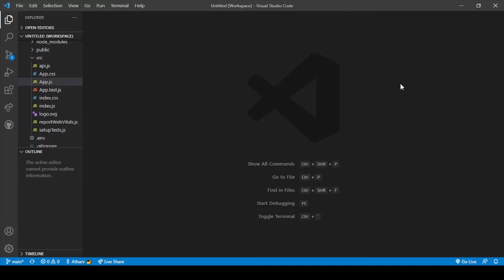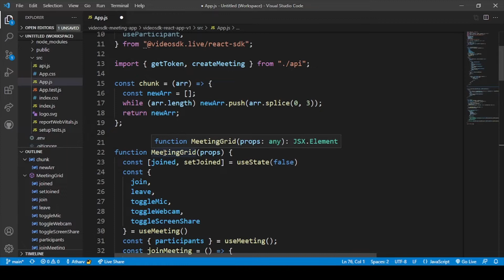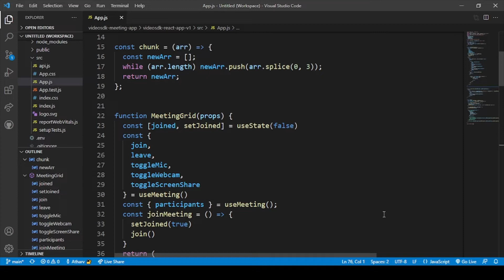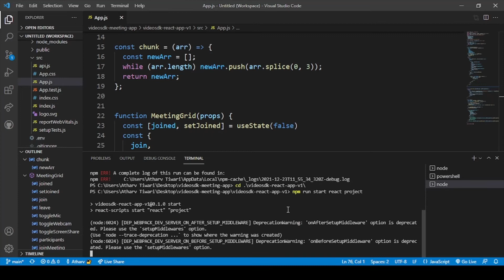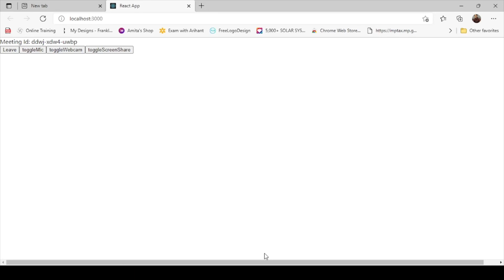React Video Chat App with Video SDK (6/7) | React JS Projects for Beginners 2022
Learn how to build a react video chat app with Video SDK add a live video chat/call feature that can be easily integrated into the ReactJS application.

📌 Features in Video SDK

➟ 10,000 minutes free each month
➟ Video API with real-time audio, video, and data streams
➟ 5,000+ participants support
➟ Chat support with rich media
➟ Screen sharing with HD and Full HD
➟ Play the real-time video in a meeting
➟ Connect it with social media such as Facebook, Youtube, etc (RTMP out support)
➟ Intelligent speaker switch
➟ Customize UI as per your needs.
➟ Record your meetings on the cloud and more.

React video chat app next tutorial

00:00 - [ Introduction ]
00:44 - [ We are on our way screen ]
00:55 - [ Firstly we have to open our app.js file ]
01:37 - [ Add participant ]
02:15 - [ Show meeting ID ]
03:22 - [ Run the code ]
03:46 - [ Meeting ID has been created successfully ]